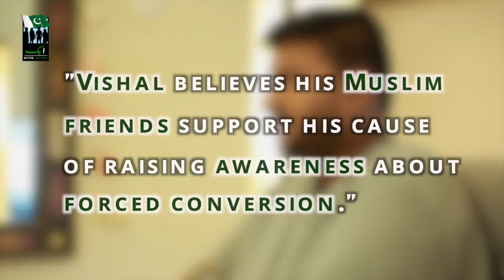Aik Sitara - Episode 1: Vishal Anand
ChaiLogue, in collaboration with Aik - Better Together spreads its wings far and wide to discover and uncover all those exceptional individuals who are working solely for the social good of the country.

Aik - Sitara is a video series unveiling stories and first hand accounts of such individuals in an aim to showcase the silver lining of hope that these torchbearers bring to Pakistan.

Follow ChaiLogue. Be a part of our network, share your thoughts, personal stories and valuable ideas over a cup of tea.